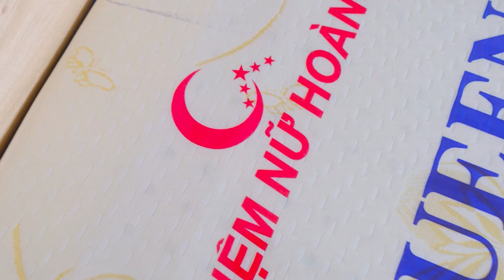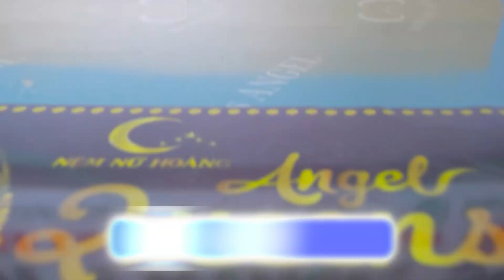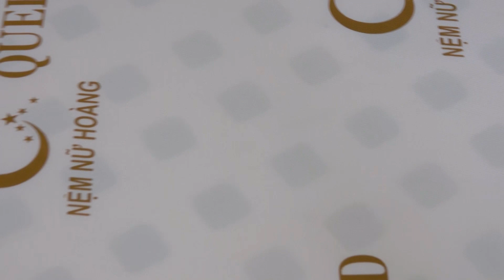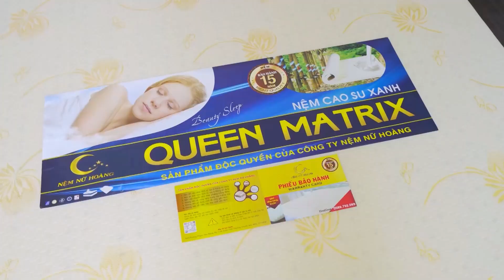nem nu hoang final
LH QUA 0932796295 ZL 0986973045 MUA NEM NHIEU QUA TANG NEM NU HOANG CHUYEN CUNG CAP SI LE TOAN QUAT